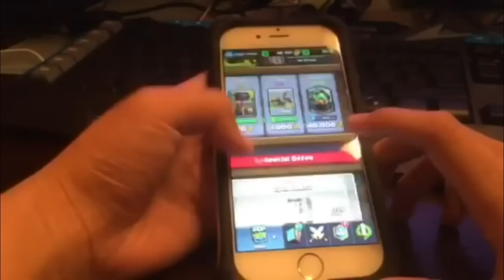kid cries after losing to xbow in Clash Royale..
kid throws ipad at mom after losing to xbow in Clash Royale, i can't believe these kids actually raged this hard over clash royale.

Facebook? terminated due to cyberbullying :(
Musical.ly: kys
PRODUCTS I ENDORSE!!!
What is Clash Royale?
Enter the Arena! From the creators of Pay2Win comes a real-time multiplayer game Based off of medieval warfare and 9/11 - Clash Royale.
Deploy troops and spells to 9/11 your opponents twin crown,towers then go for the main king tower!
Buy and upgrade dozens of cards With thousands of dollars, featuring cards we all hate the X-Bow, Mortar, and Royal Giant!
Fight! for Crowns and glory in the Arena!
Lead the Clash Royale Family to victory!... or just yourself.

*I sexually identify as blue ice G Fuel. Ever since I was a small girl I dreamed of giving people energy by forcing myself down their throats and helping them make gains. People say to me that a person being a tub of G Fuel is impossible and that I'm fucking retarded but I don't care,I'm beautiful just the way I am. I'm having a plastic surgeon chop me up small enough until I can be dissolved into a bottle of water and flavor me so I'm blue ice flavor. From now on I want you to call me 'blu' and respect my right to give you energy and tell you to use code KEEM when you buy me. If you can't accept me you're a powderphobe and you need to check your white fueled privilege. Thank you for being so understanding.*